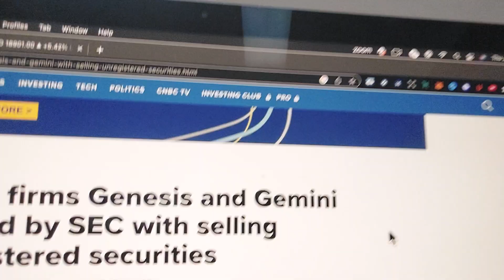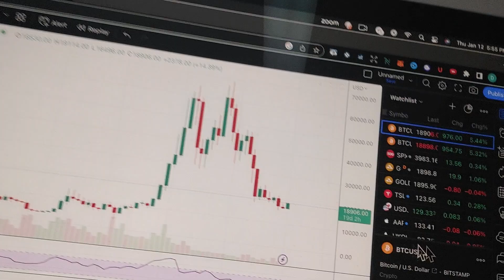Gemini & Genesis Face SEC | Bitcoin Doesn't Care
Another crypto entity faces the SEC. Bitcoin doesn't care and nor should you.